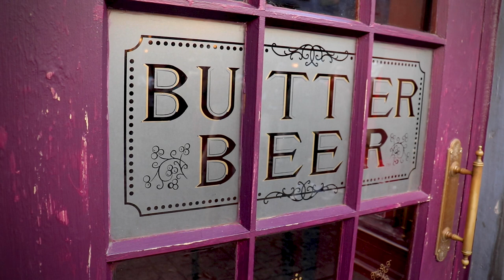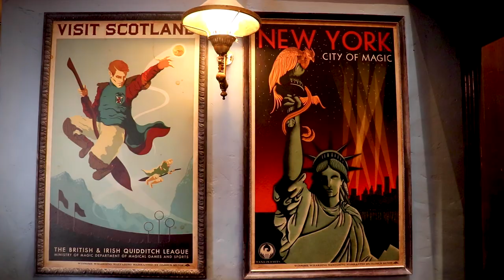Journey to Hogwarts: Harry Potter and the Philosopher's Stone Movie Review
We'll take a look at the casting, special effects, and overall storytelling in this beloved adaptation of J.K. Rowling's bestselling novel. From the iconic Hogwarts School of Witchcraft and Wizardry to the unforgettable characters like Harry, Ron, and Hermione, we'll explore what makes this film a timeless classic. Whether you're a die-hard Harry Potter fan or new to the series, our in-depth review will give you an inside look at one of the most beloved fantasy films of all time.